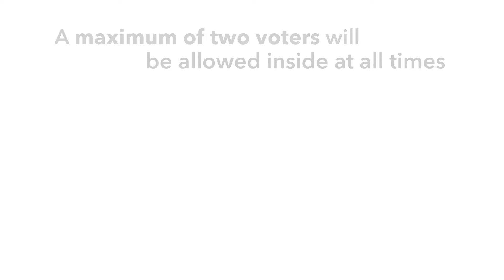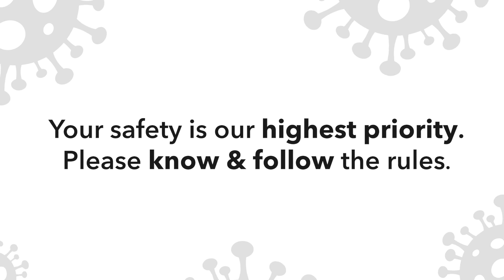Election Guidance | Dundee City Council